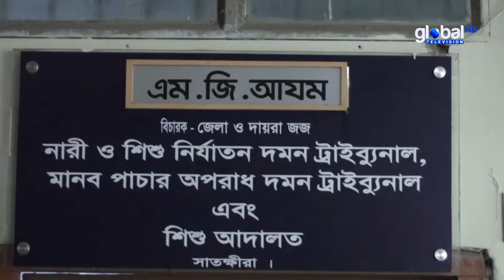সাতক্ষীরায় যৌতুকের দাবিতে নিজের স্ত্রীকে পিটিয়ে হত্যার অভিযোগ | Global TV News